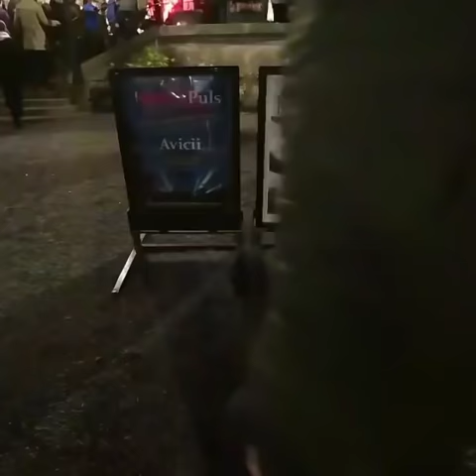Farewell To Avicii In Stockholm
Farewell to Avicii today in Stockholm

A STATE OF MUSIC - ASOM